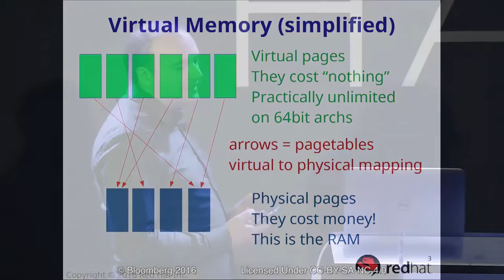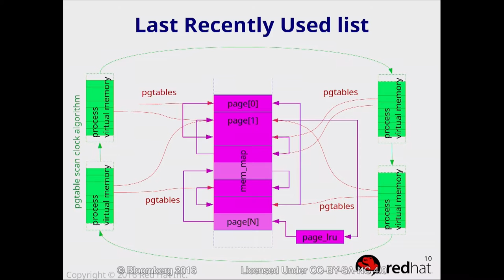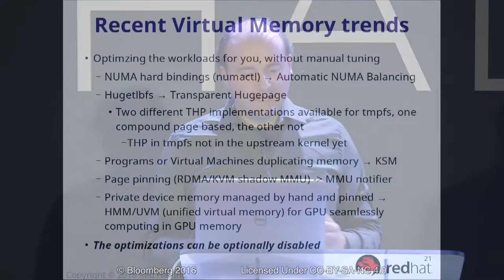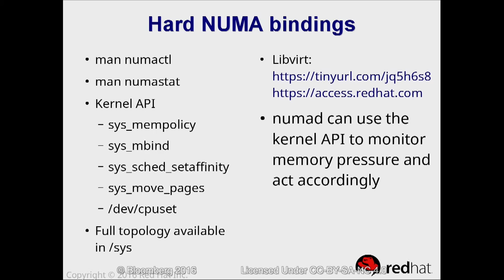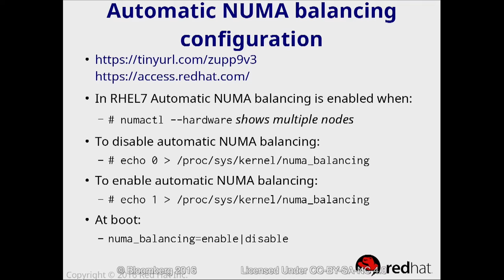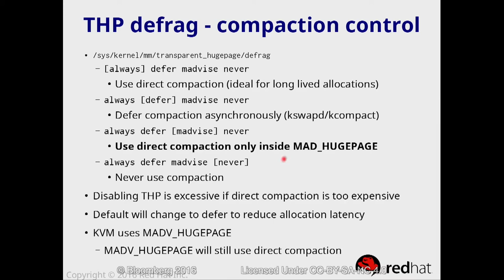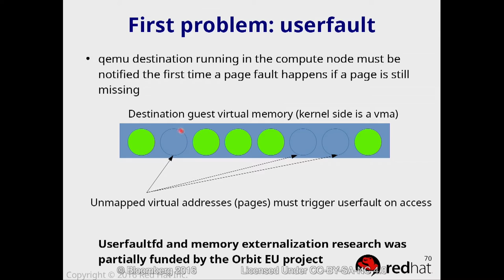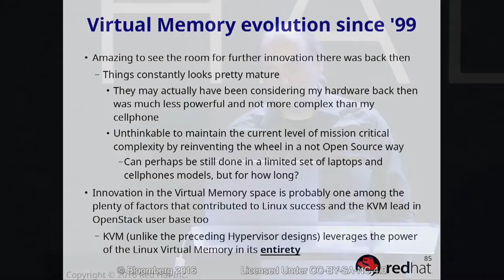NYLUG Presents: Andrea Arcangeli -on- Virtual Memory management and Virtualization in Linux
Andrea provides a high level perspective of the most notable milestones in the longterm evolution of the Linux Virtual Memory and Virtualization subsystems. In addition, Andrea explores recent advances in Memory Management related to the KVM Virtualization Hypervisor, such as THP, KSM, NUMA balancing, and userfaultfd/postcopy live migration. Andrea covers best practices, providing the audience with an understanding of when and how to leverage these features in their environments.

Speaker Bio:
Andrea Arcangeli joined Qumranet and then Red Hat in 2008 because of his interest in working on the KVM Virtualization Hypervisor, with a special interest in virtual machine memory management. Before joining Qumranet, he worked for Novell/SUSE for 9 years. He worked on many parts of the Linux Kernel, especially on the Virtual Memory subsystem. Andrea started working with Linux in his spare time shortly after first connecting to the internet back in 1996 while studying at University. He enjoys spending most of his time solving software problems and promoting the adoption of Linux and Open Source software everywhere.